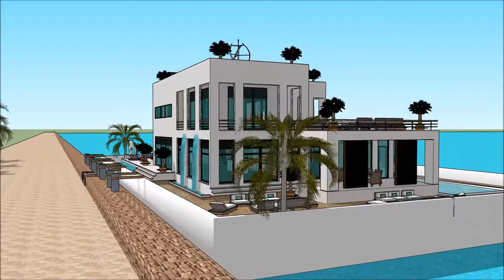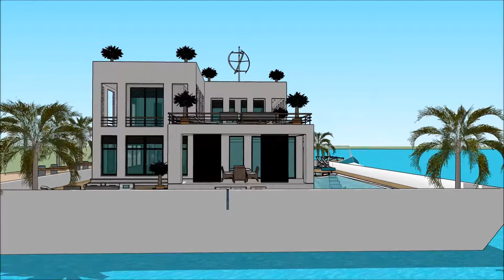Yacht home ПЛАВУЧИЙ ДОМ MOSCOW INTERNATIONAL BOAT SHOW 2018 Exhibition and expo Luxury Yacht and H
The houseboatzania launching an innovative high-end luxury yacht houseboat home design potentially as a display of exhibition of the Yacht home ПЛАВУЧИЙ ДОМ MOSCOW INTERNATIONAL BOAT SHOW 2018  Exhibition and expo  Luxury Yacht and H.

The collection of the Houseboatzania concept of Yacht home ПЛАВУЧИЙ ДОМ MOSCOW INTERNATIONAL BOAT SHOW 2018  Exhibition and expo  Luxury Yacht and H consists of high luxury and architectural art pieces in minimalism combined with living on the waterfront of the harbour of

The houseboat yacht design has the basis to sustain living with high standards and contemporary structural design at Yacht home ПЛАВУЧИЙ ДОМ MOSCOW INTERNATIONAL BOAT SHOW 2018  Exhibition and expo  Luxury Yacht and H with numerous of prospects for excessive living and celebrating the desire of life worldwide: